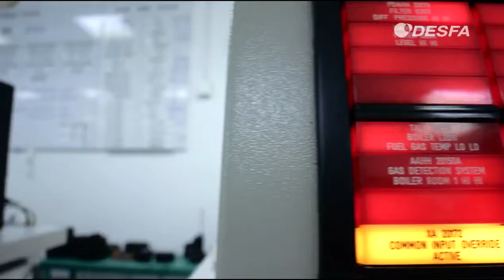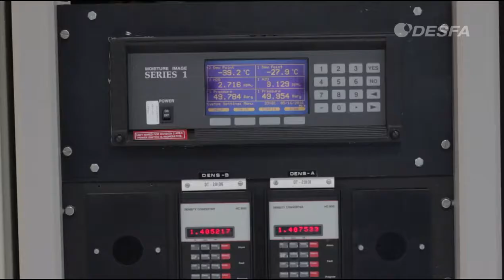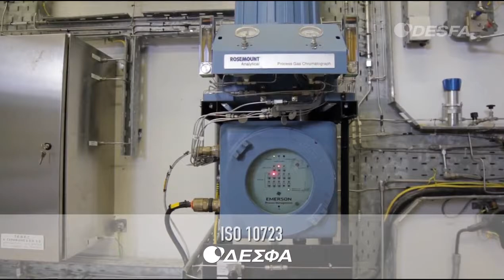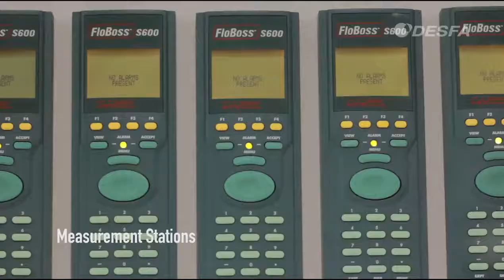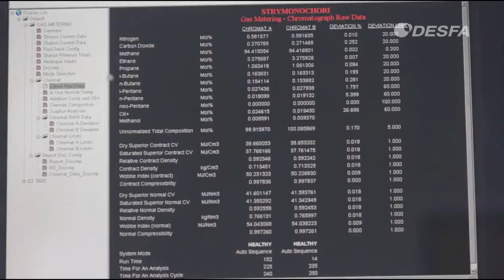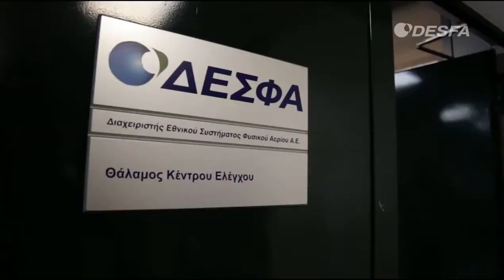DESFA-Greece and Energy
DESFA - Greece and Energy - Ministry Of Environment  Energy